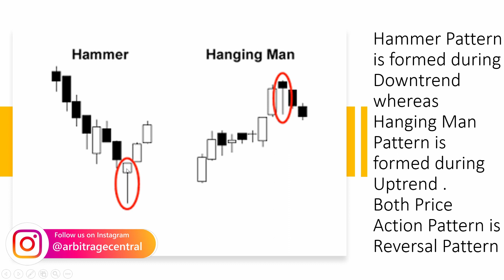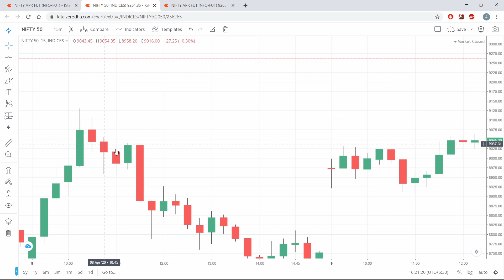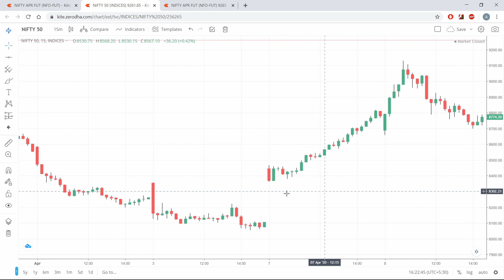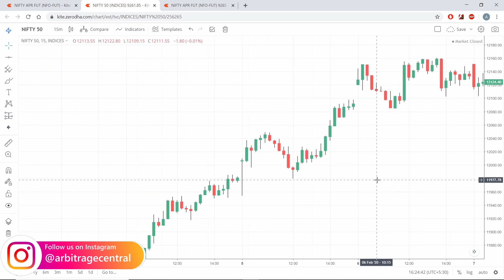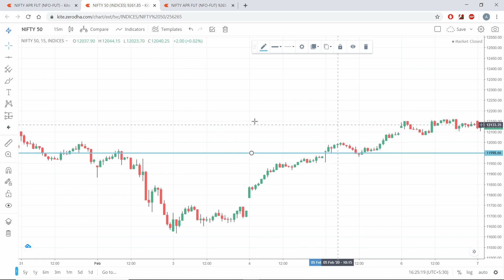The 2 Best Price Action Trading Strategies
In this video I have explained Two of the best simple yet powerful Price Action Trading Pattern .
Hammer Pattern - A hammer is a type of bullish reversal candlestick pattern, made up of just one candle, found in price charts of financial assets. The candle looks like a hammer, as it has a long lower wick and a short body at the top of the candlestick with little or no upper wick.

Hanging Man - A hanging man is a type of bearish reversal pattern, made up of just one candle, found in an uptrend of price charts of financial assets. It has a long lower wick and a short body at the top of the candlestick with little or no upper wick.